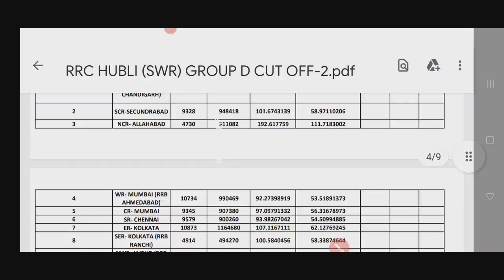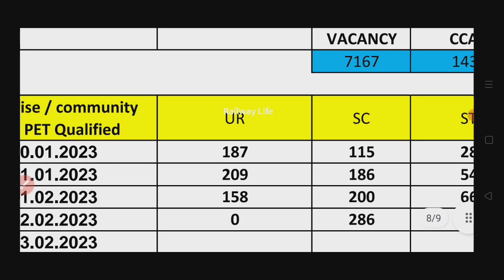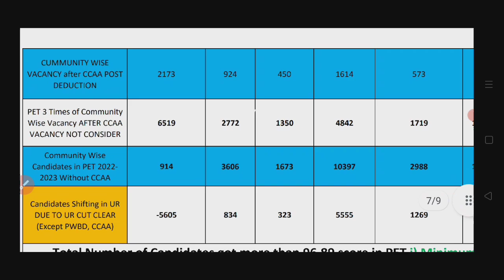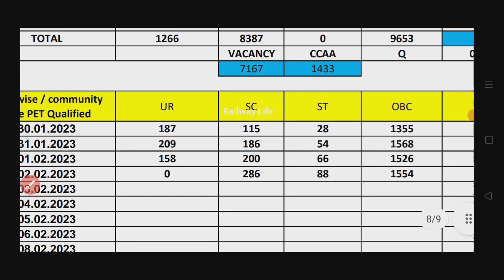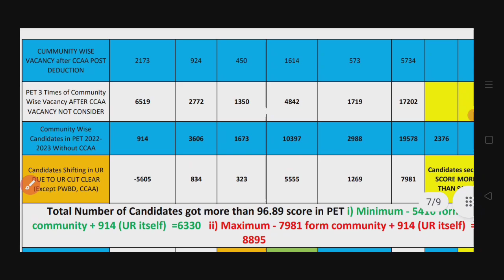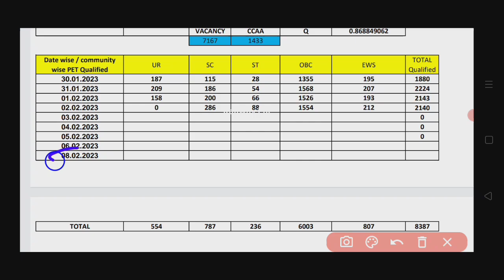मात्र 4 दिन मे OBC Qualified संख्या 3 गुना पहुचा,सबसे खतरा वाला zone बन रहा है,rrc hubli swr group d